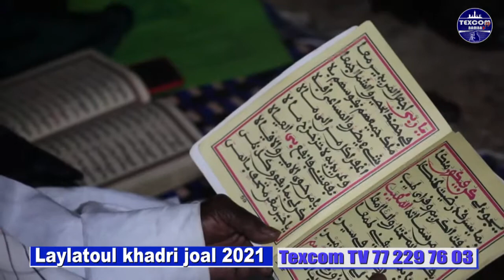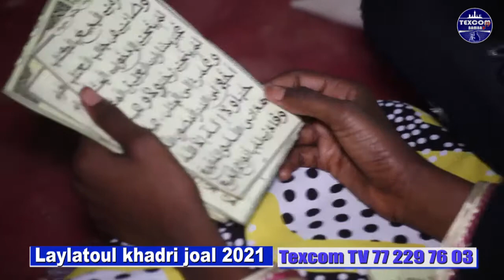S.Mbacké Madiana Gaye layelatoul khadri Joal 2021